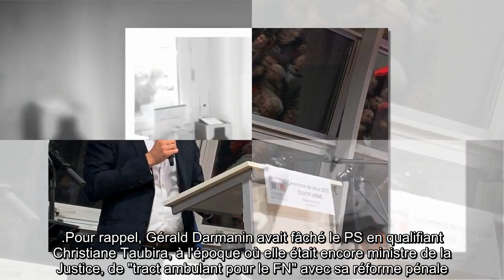✅ Olivier Véran : un tweet gênant sur Gérald Darmanin ressurgit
✍ Il y a des mots qu'on préférerait ne jamais avoir prononcé. Et pourtant.  En politique, il n'est d'ailleurs pas rare que certains tweets embarrassants refassent surface au pire moment.  C'est ce qui s'est passé pour Olivier Véran, ministre de la Santé en fonction depuis le 16 février 2020.  Alors que la composition du nouveau gouvernement a été annoncée ce lundi 6 juillet par Jean Castex, un ancien message posté par le compagnon de Coralie Dubost est réapparu sur la Toile.  Il concerne Gérald Darmanin, ancien ministre de l'Action et des Comptes publics, fraîchement nommé à l'Intérieur, en remplacement de Christophe Castaner.  .Dans un message datant du 3 mars 2015 et repéré par l'internaute Claire Underwood, qui a l'habitude de réagir à l'actualité, les internautes ont pu constater que la relation n'a pas toujours été apaisée entre Olivier Véran et Gérald Darmanin.  Il fut même une époque où le premier  ...